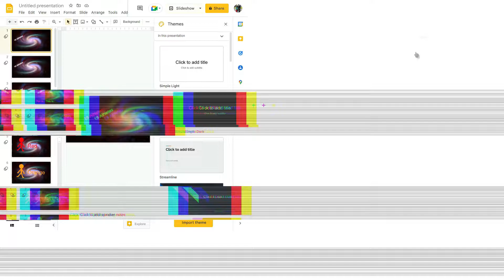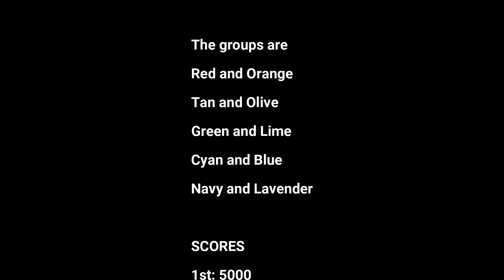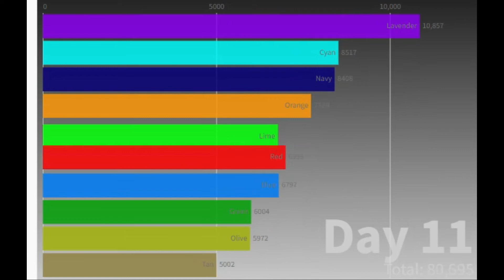Collab algicosathlon Day 12